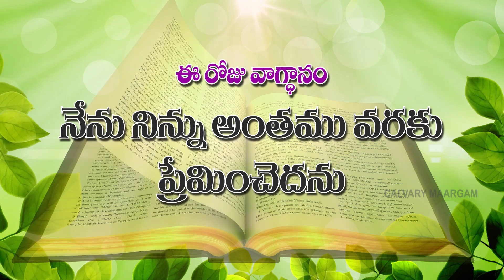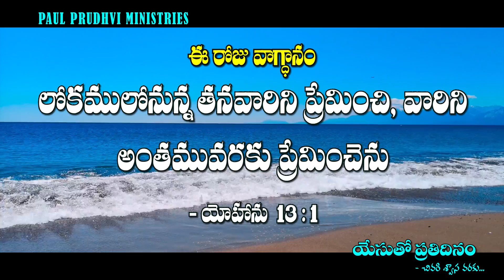యేసుతోప్రతిదినం yesuthopratidinam Dailypromise #01-08-2021 calvarymaargam paulprudhviministries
యేసుతో ప్రతిదినం,
SARAPAKA- BADHRACHALAM,
TELANGANA,507128
 INDIA.